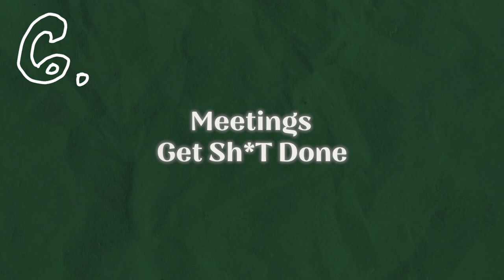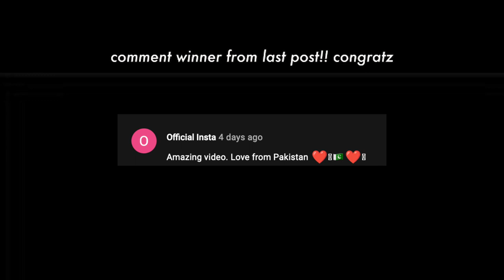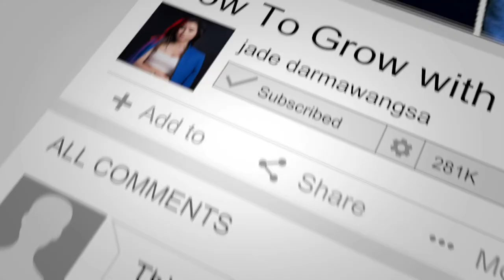the reality of living in a LA creator house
SOCIAL MEDIA!

7640 NE Airport Way
# 56695